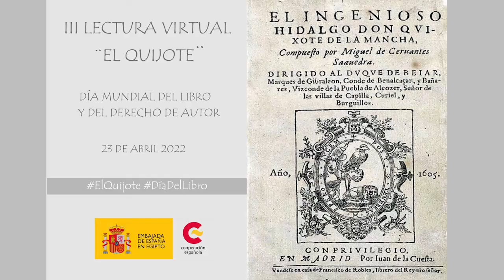Capítulo LX (60). III Lectura Virtual “ Don Quijote de la Mancha”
Capítulo LX (60). De lo que sucedió a don Quijote yendo a
Barcelona.
الفصل الستون
ما حدث لدون كيخوتي في طريقه لبرشلونة
Lectura: Universidad de Pharos (Alejandría, Egipto)
1.  CUATRO FOLÍAS. ANÓNIMO SIGLO XVII. Del CD Pneuma PN-1160 LA ROSA DE LA ALHAMBRA
2.  LA BASSA CASTIGLIA. ANÓNIMO, SIGLO XVI. Del CD Pneuma PN-710 JUANA I DE CASTILLA